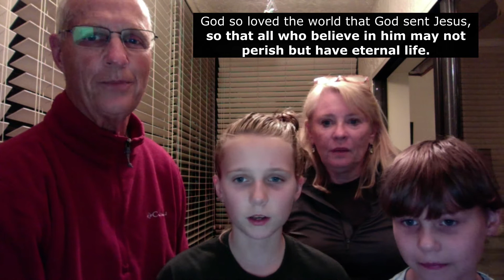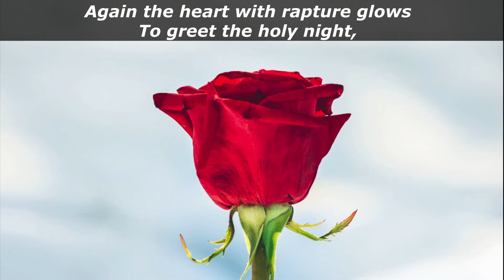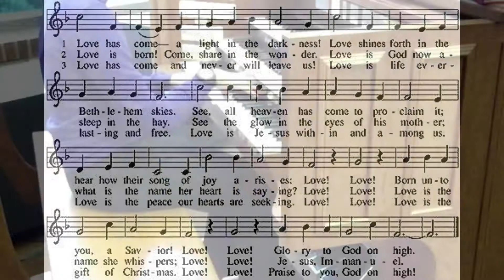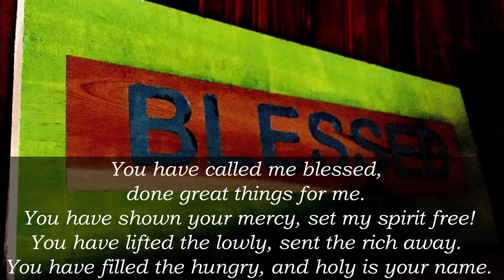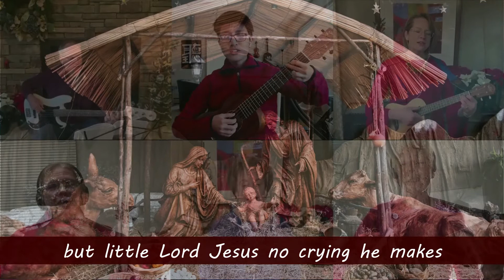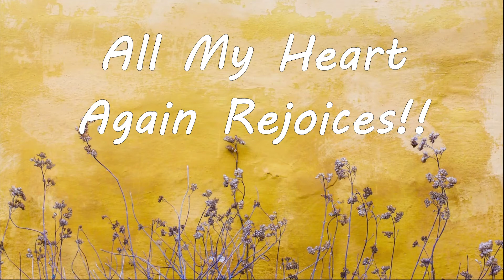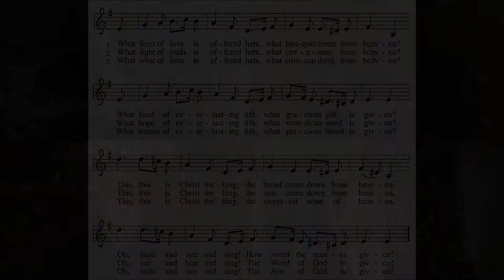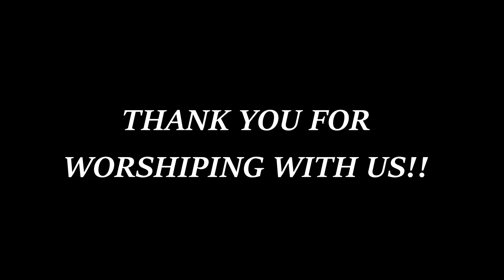Second Sunday of Christmas | January 3, 2021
Merry Christmas! Thank you for joining us in worship.
This service is streamed under OneLicense A-707969, Sundays and Seasons #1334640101, and CCLI #1145133.
on how you can contribute to our ministry!